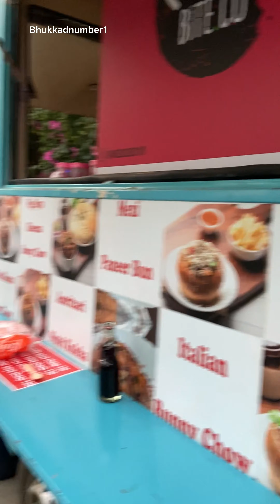Bunny Chow on Mumbai Streets for the First Time | Italian Bunny Chow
Address- KKwik Bite Co., Thakur Village, Kandivali East, Mumbai.